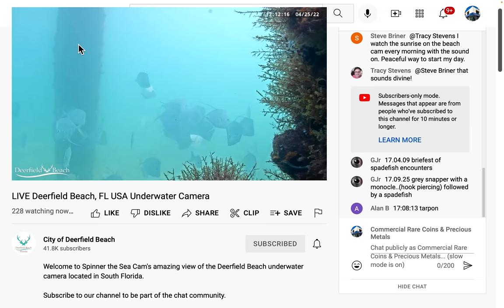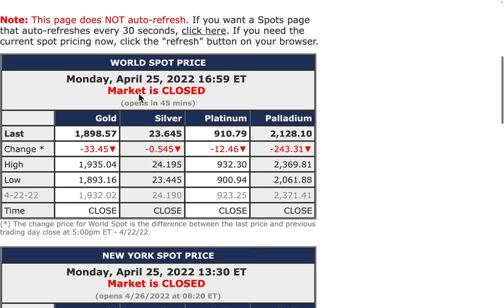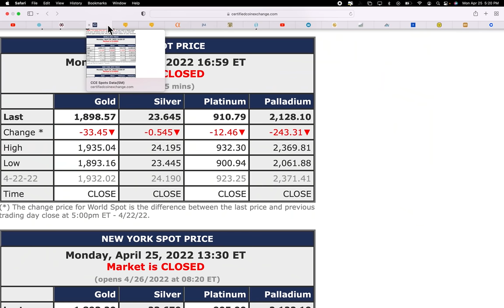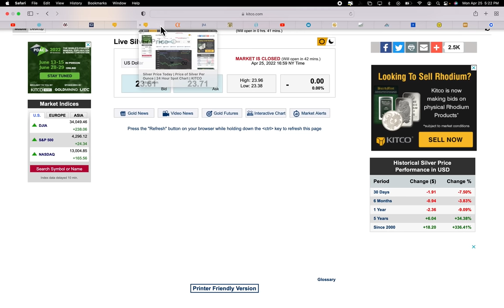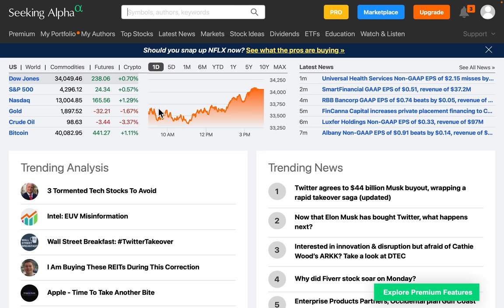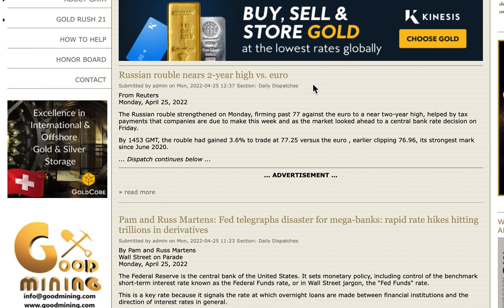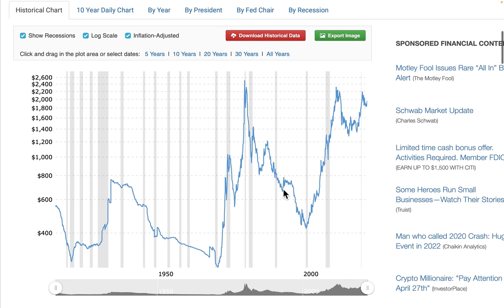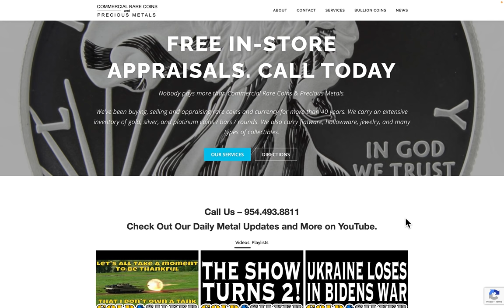Crooked COMEX Smashes Silver Again! 04/25/22 Gold & Silver Price Report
Crooked COMEX Smashes Silver Again!
04/25/22 Gold & Silver Price Report